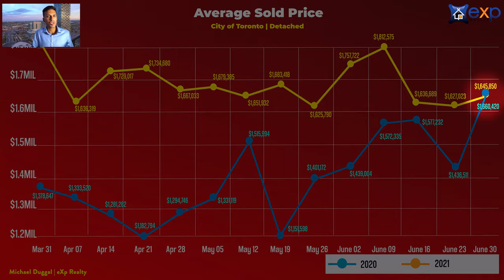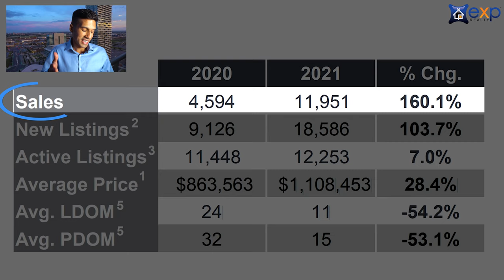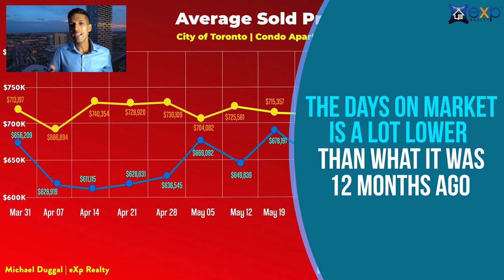Toronto Real Estate Has Dramatically Changed The Past 12 Months! (Here's Why!)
In this video we’re going to quickly go over the changes of the market in the past year. We will be comparing sales for detached homes and condos, as well as how they are compared to the sales within the last 12 months. I will also be discussing who I think benefits more from the current market and I'll be sharing my own insight on what I think is causing these changes.

⏰Timestamps⏰
00:00 Introduction
00:11 Average Sold Price for Detached Homes Chart
00:38 Number of Sales Chart
01:25 Comparison Chart
01:58 Average Sold Price for Condo Apts Chart

📷 CAMERA:
POCKET-SIZED CAMERA VLOGGING:
4K CAMERA (AMAZING CAMERA!):
Lens (Blur The Background Like Many Youtubers Have!):

🎙️ AUDIO:
Microphone (I Use This One):
Microphone Without Boom Stand:

💡 LIGHTING:
LED Lights (Great Value):
Light Diffusers (Makes the light less harsh):

🎉 ACCESSORIES:
Micro SD Card:
Camera Remote:
Camera Stand: